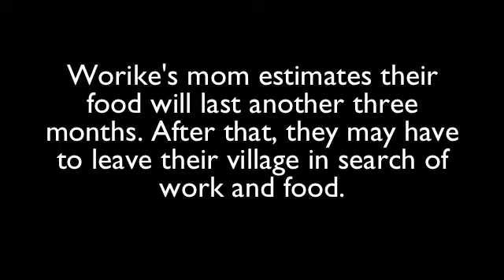There's Little Food for Worike | World Vision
Drought has left so many kids, like 13-year-old Worike, without adequate food and has left their families without the income they need to buy more food. Without help, many of these families face famine and starvation. But you can be the difference between hope and despair.